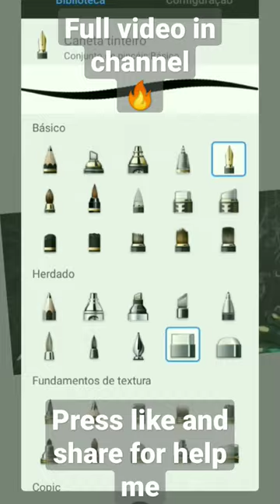DRAWING 'BIG' GREEN DUCK FROM DON'T HUG ME I'M SCARED SEASON 2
[IGNORE]

DESENHO ORIGINAL
ARTE ORIGINAL
ORIGINAL DRAW
ORIGINAL SKETCH
ORIGINAL PAINT
ORIGINAL CHARACTER
OC
MYFANTASYART
COMO DESENHAR
COMO PINTAR
CANAL DE DESENHOS
ASSISTIR DESENHOS
DESENHOS ONLINE
DESENHO DIGITAL
COMO DIGITALIZAR
DIGITAL DRAW
CARTOON
CREPPY
DON'T HUG ME I'M SCARED
DON'T HUG ME I'M SCARED NEW SEASON
DON'T HUG ME I'M SCARED SEASON 2
DON'T HUG ME I'M SCARED THEORY
DHIMS
PUPPETS
MUPPETS
DUMMY
DOLL
WEBSERIE
ARG
FNAF
SUSPENSE
BAD GUYS
BAD GUY
BAD END
BAD ENDINGS
RED GUY
GREEN DUCK
YELLOW GUY
DOY